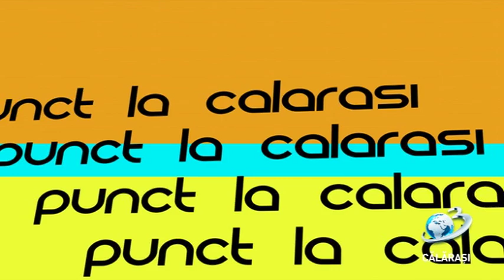Punct / 28 august 2019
Conducerea Consiliului Județean Călărași a dezbătut în cadrul unei conferințe de presă problemele cu care se confruntă Spitalul Județean de Urgențe „Dr. Pompei Samarian”, dar și investițiile care vor fi făcute în unitatea spitalicească.